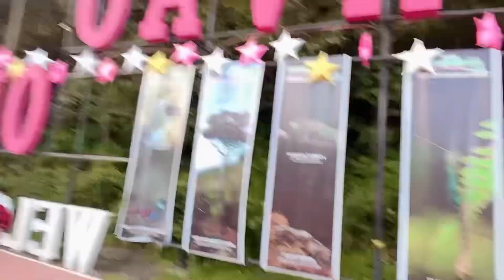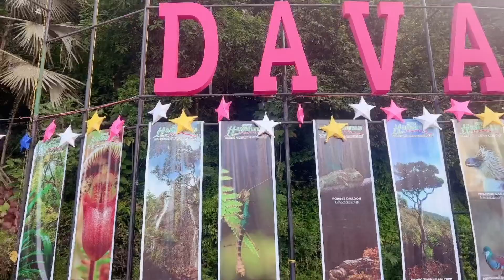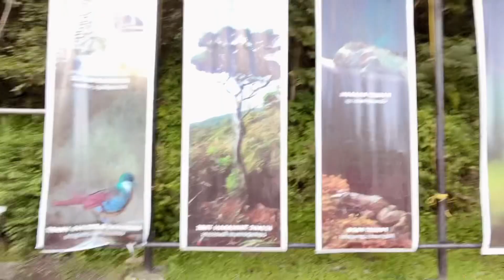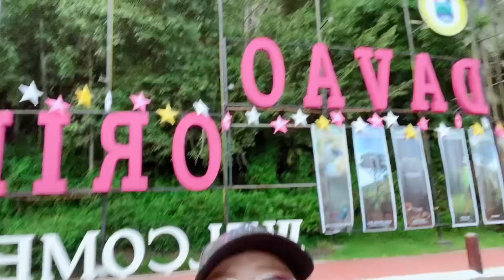Trip to Mati, Davao Oriental